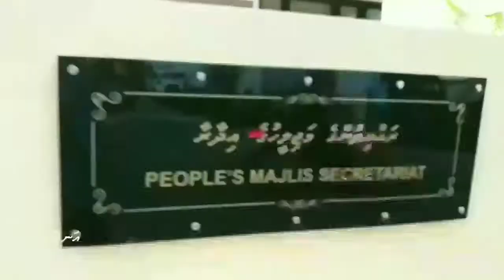Agenda19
baakandi dhekeygoy